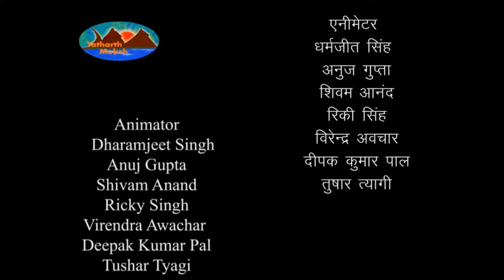Mahabharat Udyoga Parva - Episode267 in Hindi | Sainyodyoga Parva | महाभारत - उद्योग पर्व हिंदी में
युधिष्ठिर और दुर्योधन के यहाँ सहायता के लिये आयी हुई सेनाओं का संक्षिप्त विवरण | द्रुपद के पुरोहित का कौरव सभा में भाषण | भीष्म के द्वारा द्रुपद के पुरोहित की बात का समर्थन करते हुए अर्जुन की प्रशंसा करना, इसके विरुद्ध कर्ण के आक्षेपपूर्ण वचन तथा धृतराष्ट्र द्वारा भीष्म की बात का समर्थन करते हूए दूत को सम्मानित करके विदा करना |
Both sides gather a massive alliance of armies, with Kaurava group's army being larger.